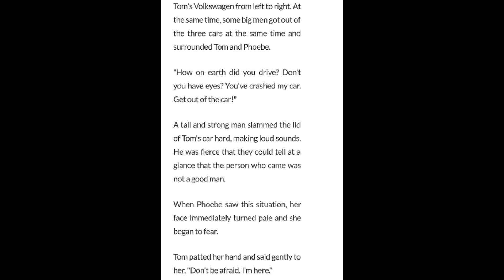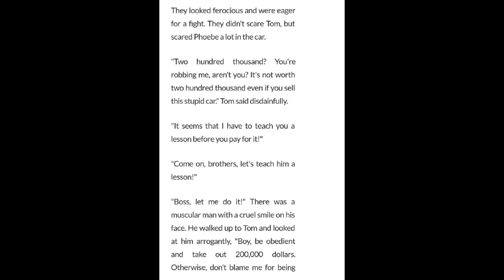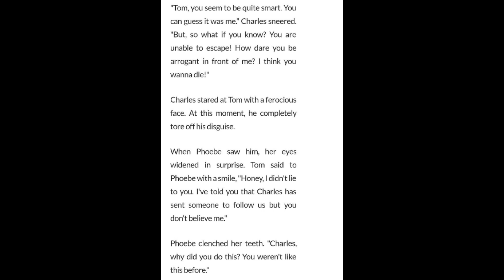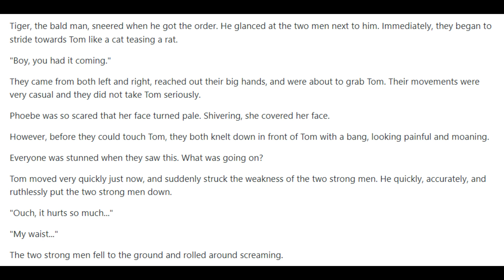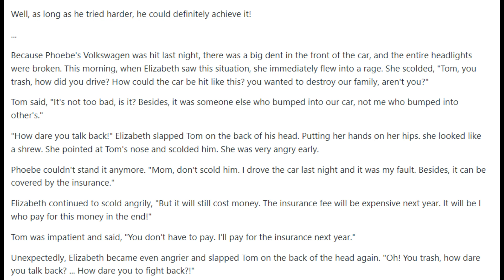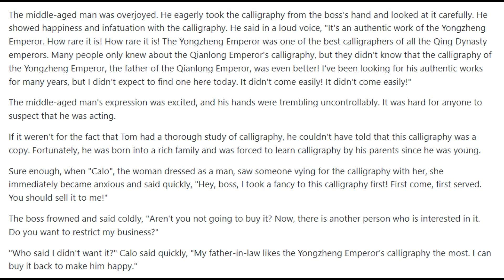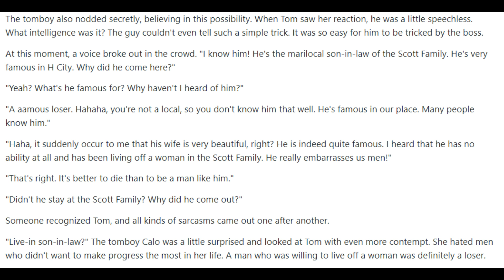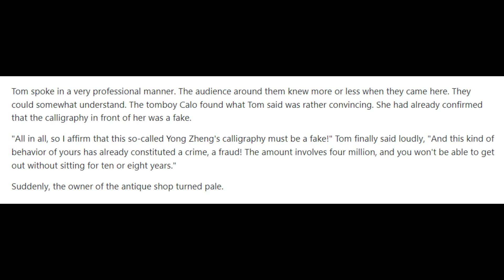The Vengeful Son in Law 71 - 75